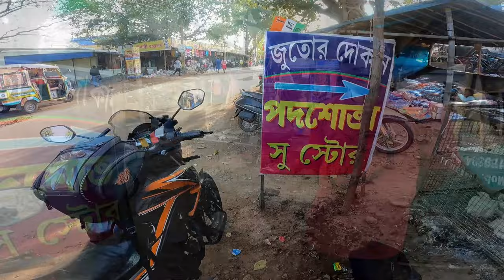Solo Bike Camping in Sutan Forest, Bankura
Solo bike camping